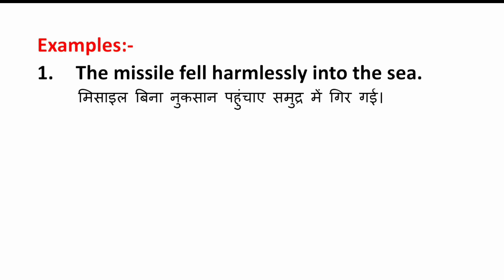Harmlessly Meaning in Hindi | Harmlessly ka Matlab kya hota hai | Word Meaning English to Hindi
Harmlessly Meaning in Hindi | Meaning of Harmlessly | Harmlessly का हिंदी में मतलब | English to Hindi vocabulary |

Aaj ki Is Video Me Maine Aapko Harmlessly Ka Matlab Kya hota hai Hindi mein, Harmlessly Ka definition or Harmlessly Word Ke Sentence ka Example ko batlaya hai.